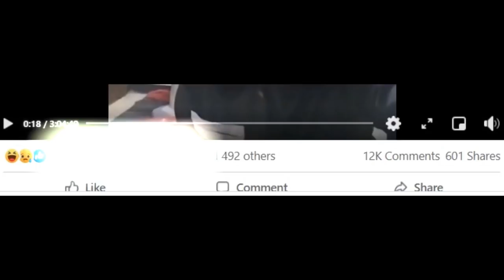สรุป LIVE คำชี้แจงจาก คอสเพลย์ไทย หัวใจโซเวียต !!